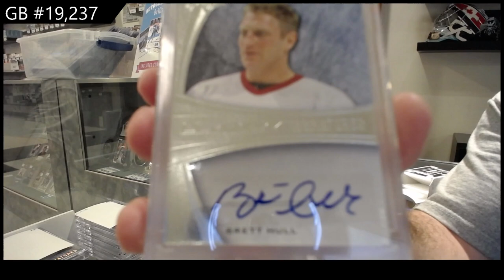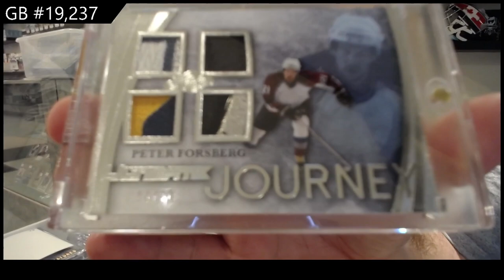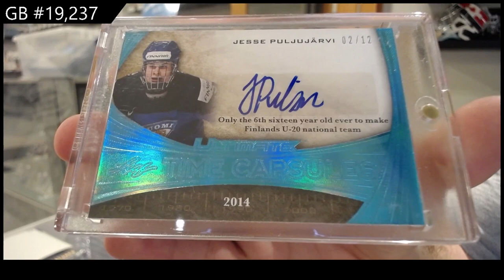15-16 Leaf Ultimate Hockey Box Break - C&C GB #19,237